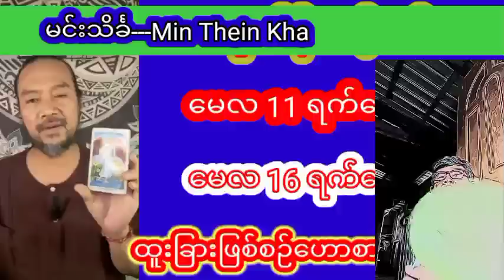ဆရာဟိန်းတင့်ဇော်တပတ်စာဗေဒင်ဟောစာတမ်း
ဆရာဟိန်းတင့်ဇော် တပတ်စာသုခကြယ်ပွင့် တဲရော့ဗေဒင်ဟောစာတမ်းကြီး # ဗေဒင်